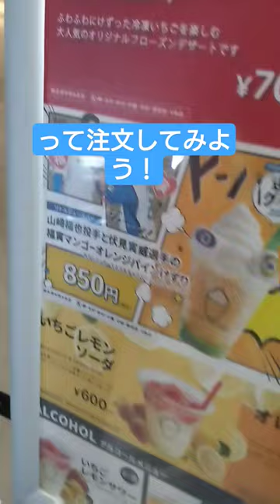【ファイターズ】福寅コラボの商品名をフルネームで注文するのは大変そう【エスコングルメ】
ひとつでも好みの動画があったなら…少しでも…ほんの一握りでも…小さじ1杯程度でもいいなと思っていただけたらチャンネル登録、高評価よろしくお願いします！

遂に北広島に新球場エスコンフィールドHOKKAIDOが完成し新時代へと突入した北海道日本ハムファイターズ。ファンの輪をさらに拡大すべく既にファンの方はもちろん、ファンになりたての方や興味はあるけどよくわからないから１歩踏み出せない…という方の為にファン目線から役に立つ動画、野球の楽しさを共有できる動画などをアップしていきます！

★X
▼Fの輪

▼「立って応援してたら怒られた!?」エスコンフィールドホーム応援エリア問題

ファイターズ  日本ハム  日ハム  野球  ベースボール  北海道  札幌ドーム  エスコンフィールド  北広島  名護  名護キャンプ  タピックスタジアム名護  野球女子   斎藤佑樹  杉谷拳士  スギノール  マルティネス  田中賢介  王柏融  加藤豪将  飯山裕志  谷口雄也  上川畑大悟  小谷野栄一  レアード  大田泰示  野村佑希  ジェームス  中田翔  レベチ  スティーブンソン  糸井嘉男  西川遥輝  松本剛  金子誠  近藤健介  淺間大基  中島卓也  清水優心  ダルビッシュ有  大谷翔平  矢澤宏太  生田目翼  加藤貴之  メンドーサ  上沢直之  有原航平  達孝太  伊藤大海  吉田輝星  金子弌大  山崎福也  玉井大翔  上原健太  清宮幸太郎  杉浦稔大  伏見寅威  金村尚真  宮西尚生  田中正義  古川裕大  河野竜生  細野春希  郡司裕也  マーフィー  進藤勇也  堀瑞輝  福田光輝  矢野謙次  江越大賀  石井一成  有薗直輝  福田俊  ザバラ  水野達稀  坂口樂  バーヘイゲン 鈴木健矢  五十幡亮汰          池田隆英  細川凌平  北山亘基  根本悠楓  奈良間大己  今川優馬  北浦竜次  田宮裕涼  山本拓実  万波中正  レイエス  鍵谷陽平  柿木蓮  孫易磊  トレイルヒルマン  梨田昌孝  栗山英樹   新庄剛志  BIGBOSS  オープン戦  ペナントレース クライマックスシリーズ  日本シリーズ  プロ野球スピリッツA  プロスピA  プロスピ  球場飯